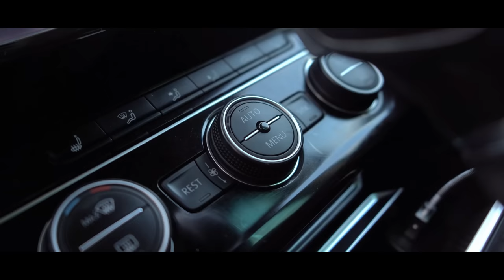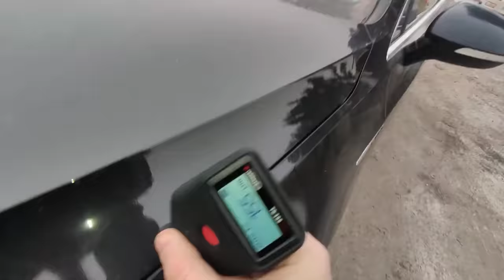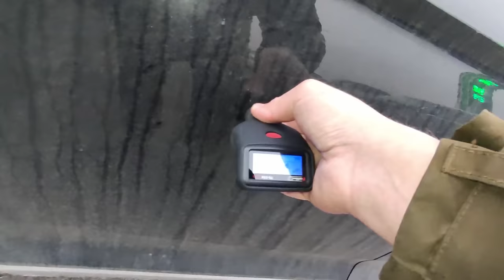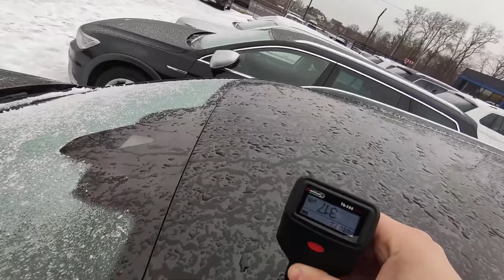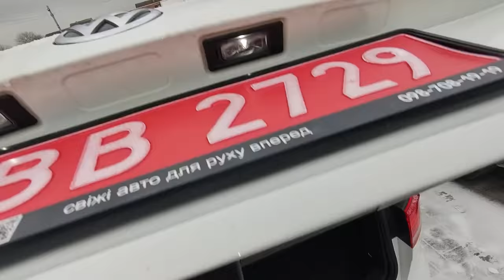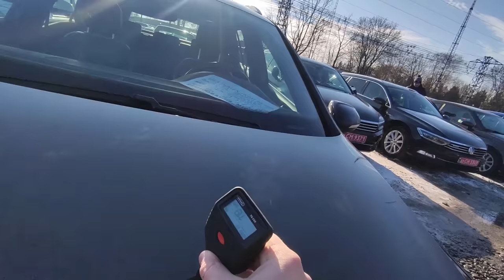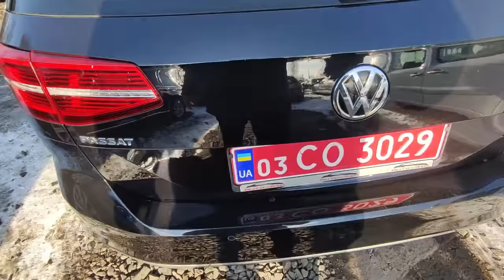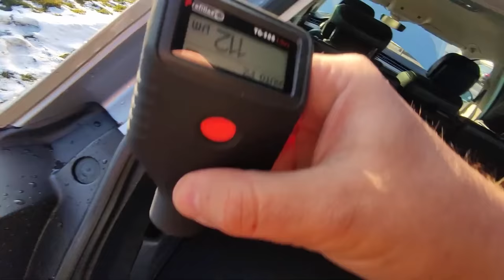ПОГОВОРИМО ПРО ПАСАТИ | ПАСАТОЛОГІЯ ТА ПІДБІР PASSAT B8 | Автопідбір Україна 1-AUTO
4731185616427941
Mykola Taranukha

Таймкоди:
00:00 - 01:46 Про що сьогоднішня історія
01:46 - 02:02 Умови замовника
02:02 - 03:53 Огляд першого варіанту авто
03:53 - 04:24 Про сажевий фільтр
04:24 - 08:30 Огляд другого дефективного варіанту
08:30 - 09:41 Поіхали в рівне потрібен тепер Волтрак
09:41 - 10:42 Про маховики
10:42 - 12:31 Огляд першого Волтраку в Рівному
12:31 - 13:02 Про клапанну кришку
13:02 - 14:51 Огляд другого варіанту на цій же площадці
14:51 - 16:26 Останній білий Волтрак
16:26 - 17:07 Про варіанти в підборі
17:07 - 23:09 Пассат який ми обрали
23:09 - 25:32 Бонусний варіант фігового пассату
25:32 - 27:26 Підсумок підбору